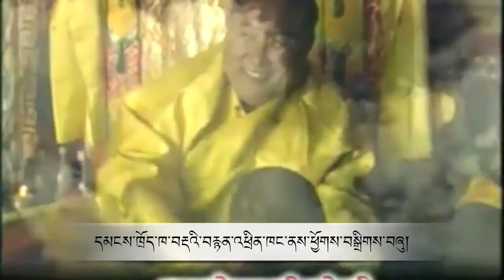H.H. Panchen Rinpoche's advice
An advice from H.H. Panchen Rinpoche on the practice of Dorje Shugden.

Find out the Panchen Lama's views on Dorje Shugden:
1. 10th Panchen Rinpoche announces visions of Dorje Shugden

2. 10th Panchen Lama writes prayer to Dorje Shugden

3. Complete collected writings of H.H. the 10th Panchen Rinpoche Lobsang Trinley Lhundup Gyaltsen (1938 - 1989)